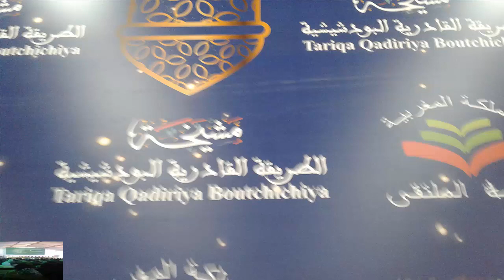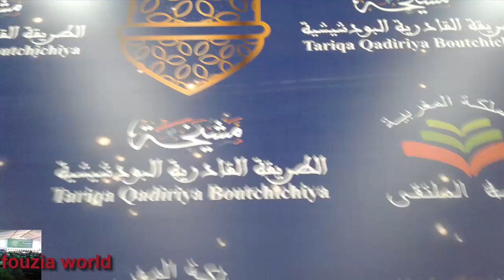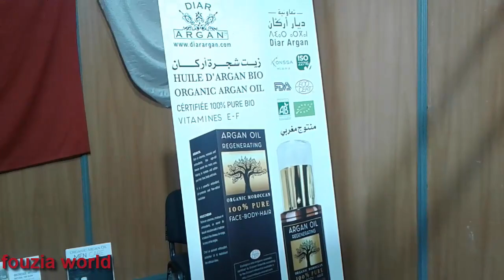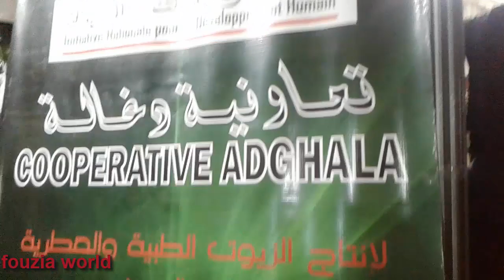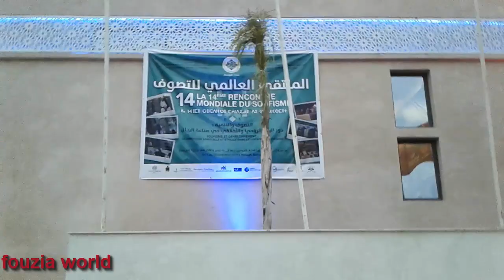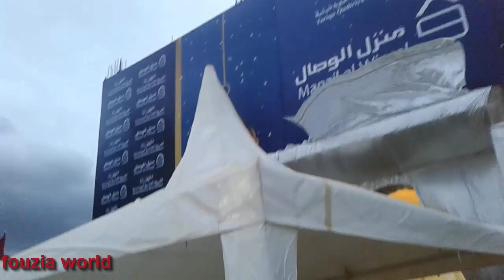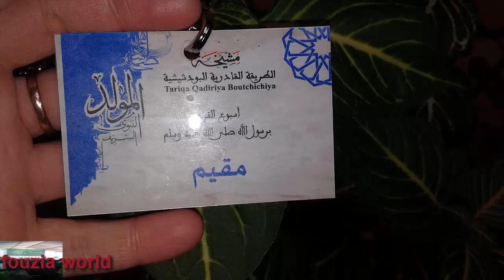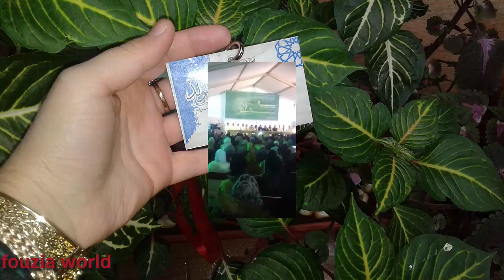الزاوية_البودشيشية_مداغأجواء لم تشاهدها من قبل، الحضرة في الليلة الكبرى بالزاوية البودشيشية بمداغ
الليلة الكبرى بالزاوية البودشيشية بمداغ، 2019 احتفال بالمولد النبوي، أجواء لم تشاهدها من قبل، الحضرة في الليلة المبرى بالزاوية البودشيشية بمداغ ، سيدي حمزة ، Soufisme, Tariqa, Madagh, Sidi Jamal, Sidi Hamza, Sidi Mo3ad, Maroc, Rencontre Mondiale du
Soufisme, البودشيشية, طريقة, السماع, الملتقى العالمي للتصوف 14